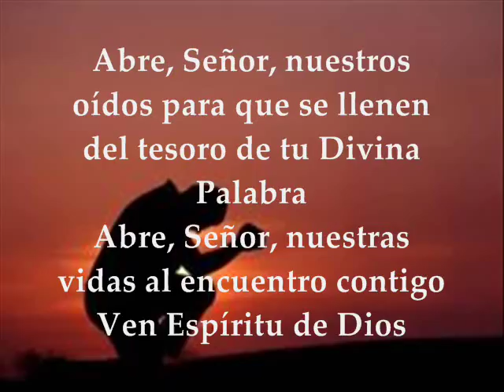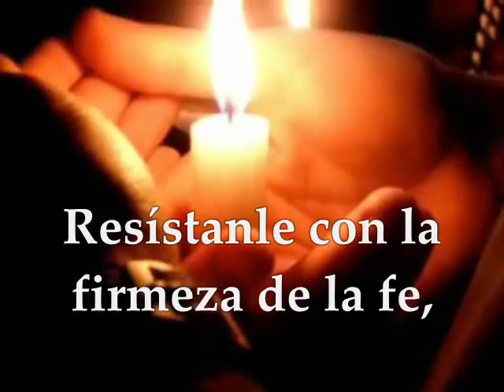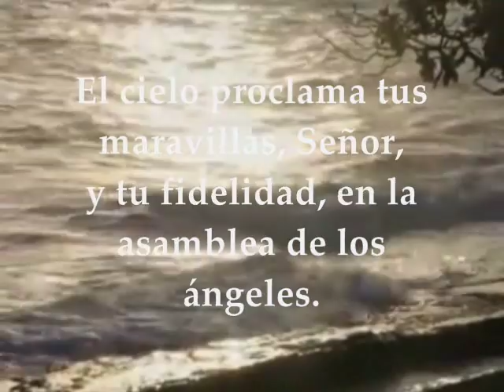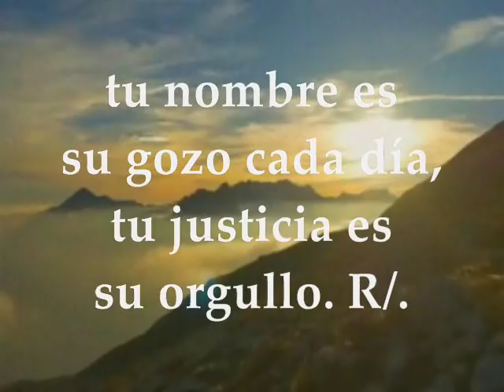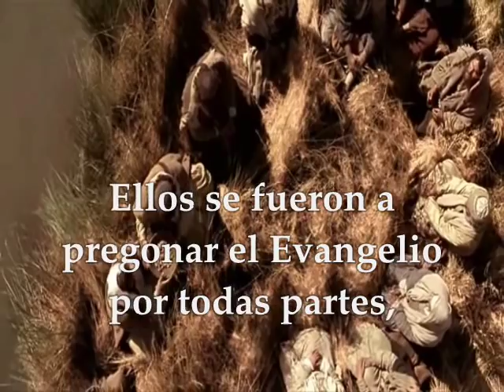Santo Evangelio | Lecturas Fiesta San Marcos Evangelista Abril 25 de 2017 Marcos 16,15-20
Te invitamos a orar, escuchar, meditar y compartir el evangelio del día y las lecturas biblicas correspondientes al día Martes 25 de Abril de 2017 Fiesta de San Marcos Evangelista Primera Lectura: De la Primera carta del Apóstol San pedro 1Pedro 5,5b-14 Salmo Responsorial : 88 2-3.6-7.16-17 R/. Cantaré eternamente tus misericordias, Señor Santo Evangelio: según San Marcos 16, 15-20